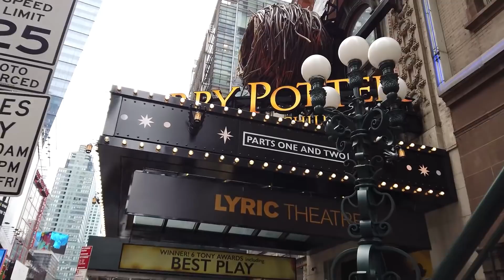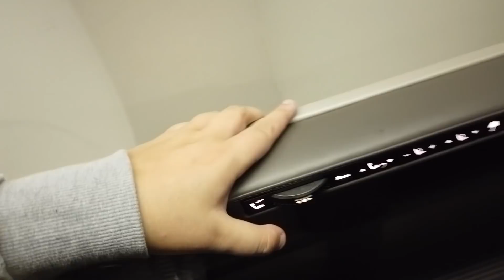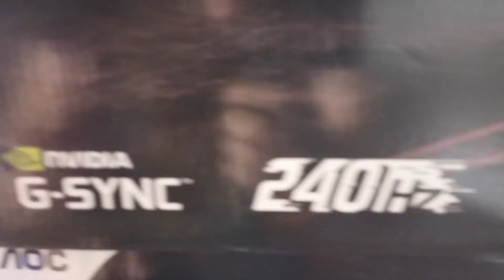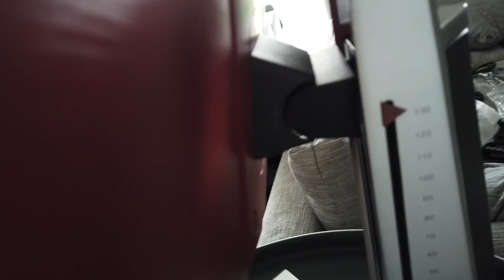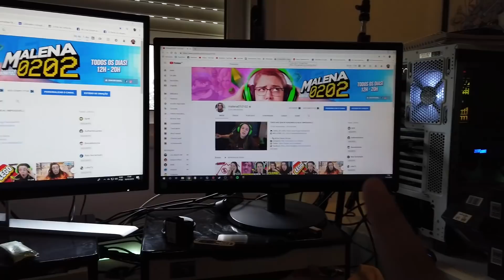CONGELEI NO MEIO DA NEVE!